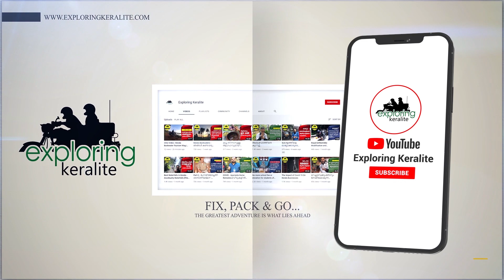Facebook Whatsapp Instagram Not Working! Reason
Facebook Whatsapp Instagram Not Working

Facebook, WhatsApp and Instagram  services are down for the majority of users.
Several users have taken to Twitter to report an outage on these platforms. At the time of writing this article, all three services were showing an error that is refreshing. While WhatsApp isn't sending or receiving messages, Instagram shows "couldn't refresh the feed." Similarly, the Facebook page takes forever to load.

If you are interested in joining with our next trip please forward your details and interests to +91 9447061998 (WhatsApp).Connecting with like-minded people is conducive to new ideas

THE GREATEST ADVENTURE IS WHAT LIES AHEAD